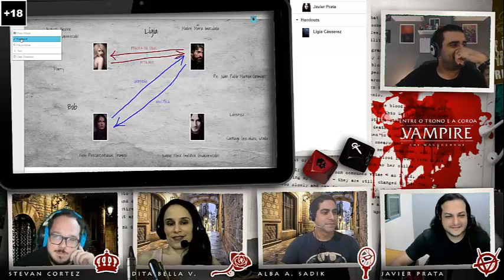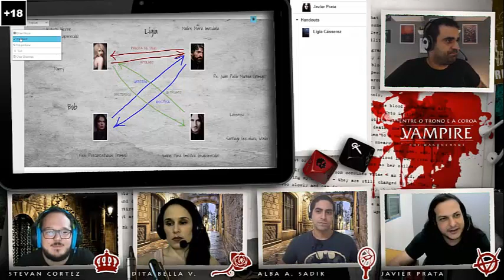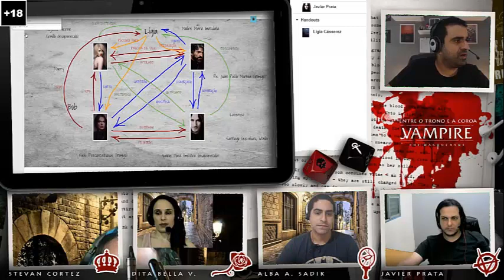VAMPIRO 5ed. | Entre a Coroa e o Trono | Sessão 0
Você começa a acompanhar agora, a jornada de quatro Vampiros, em uma Barcelona sombria e mistriosa. Esse episódio trata-se da construção da coterie e suas relações, em uma cidade dominada pela Camarila, mas cuja a identidade da corte que a rege, é completamente desconhecida.

Para acompanhar nossas sessões de jogo ao vivo, siga a gente na Twitch:

Twitch.tv/perdidosnoplay

Se você quer saber em primeira mão tudo que acontece no PNP, entre no nosso Discord!!